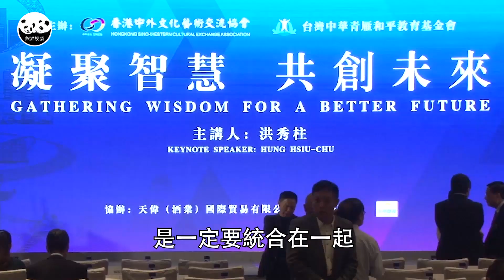國民黨前主席洪秀柱香港演說「生為中國人，死為中國鬼」中華民族註定要統一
中國國民黨前主席洪秀柱12月11日於香港發表主題為「凝聚智慧，共創未來」的演說，吸引了數百名聽眾前來參加。洪秀柱在演講中表示，自己「生為中國人，死為中國鬼」。一個國家、一個民族是一定要統合在一起，才有繁榮興盛的可能。中華民族五千年的歷史也證明了，一個民族內部互相對抗，是不可能促進繁榮的。

洪秀柱認為，兩岸要不斷地交流溝通、保持來往，把百年來我們受盡屈辱之後再次站起來的珍貴果實，告訴兩岸同胞。